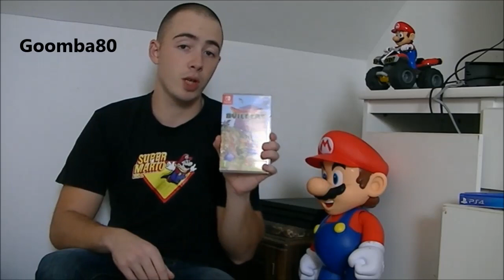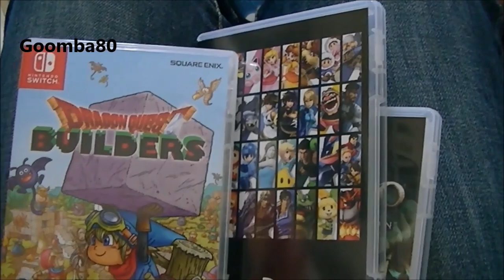Ma collection de jeux Nintendo Switch